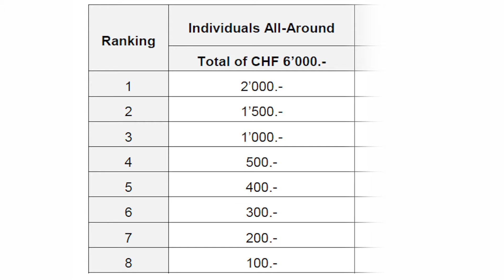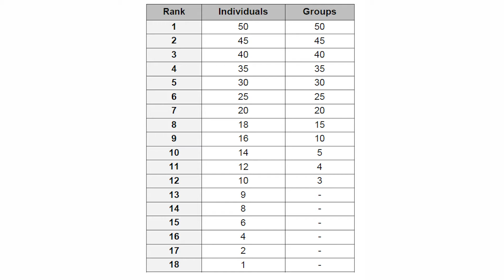HOW MUCH DID THE GYMNASTS EARN? What is the WORLD CUP SERIES in rhythmic gymnastics?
In the video I talk about the Rhythmic Gymnastics World Cup series. How does it pass and what is it? How much do gymnasts earn at World Cups? Who won the series in 2022.